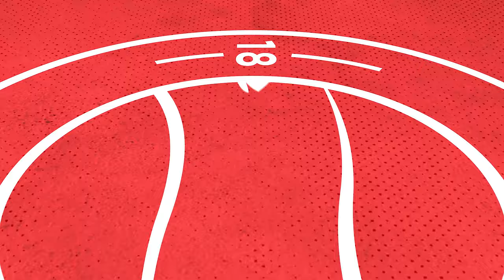Rebels Beaten in Dramatic Encounter | Worthing 3-4 Dartford | Highlights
Highlights from Worthing's dramatic encounter with Dartford which saw the visitors win 4-3.